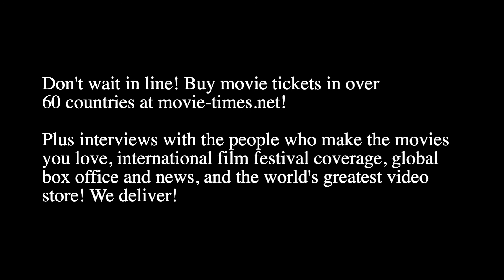Danny Glover & Danny DeVito - JUMANJI: THE NEXT LEVEL